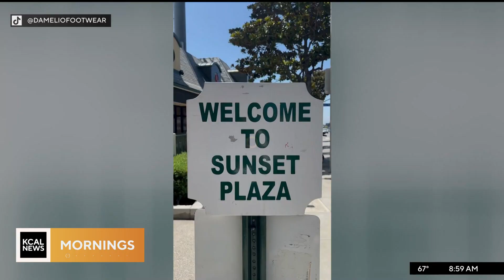KCAL DT 09062023 0857